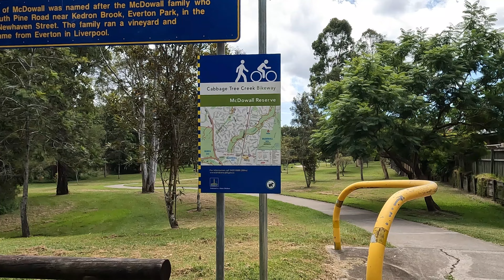Samford to Boondall Wetlands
Via Samford Conservation Park, Cabbage Tree Creek Bikeway and Gateway Bikeway.